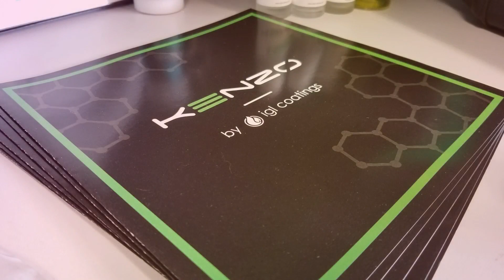class project 1 test